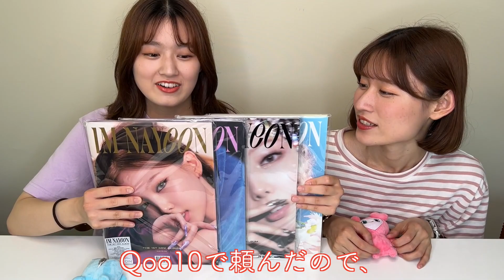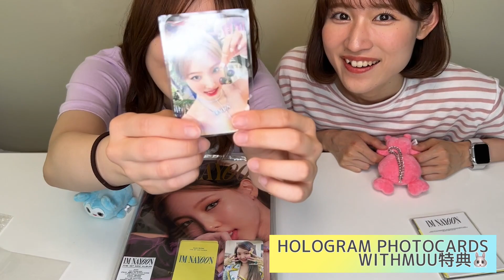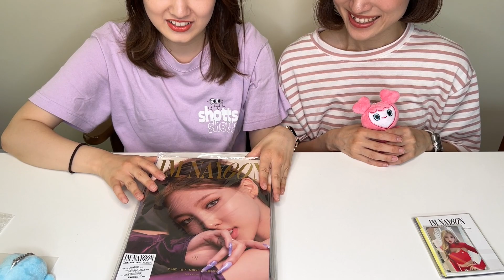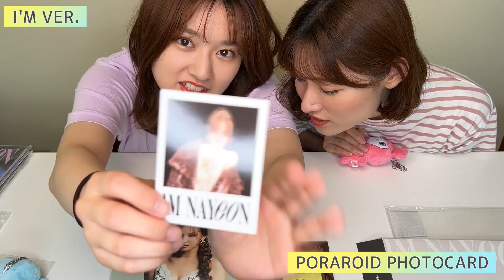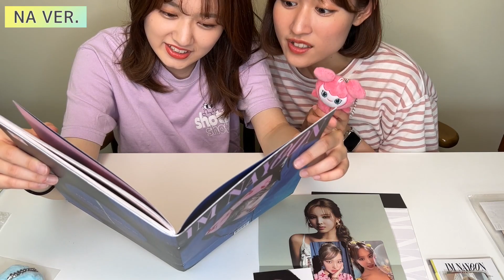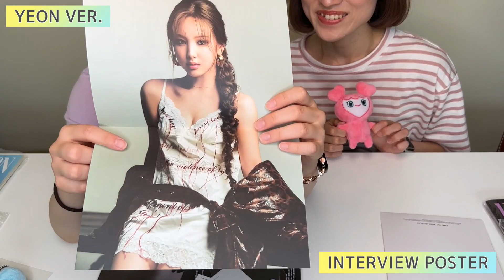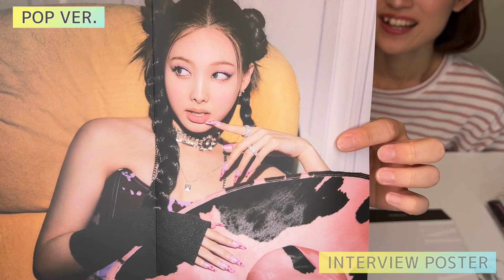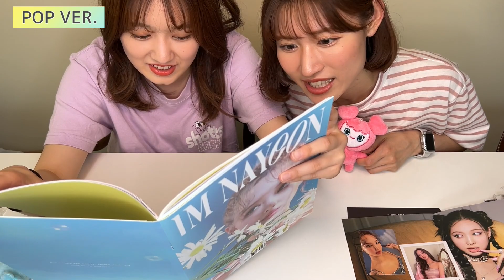【TWICE】㊗️ナヨンちゃんソロデビュー！IM NAYEON開封🐰♡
こんにちは！Lovin&Sです！

今日は、妹の推し！TWICE ナヨンちゃんのソロデビューアルバムの開封動画です🐰♡
盛りだくさんな内容のアルバムで、とっても素敵なナヨンちゃんがたくさん見られました〜🥰

栃木県在住リアル姉妹ユニットLovin&S